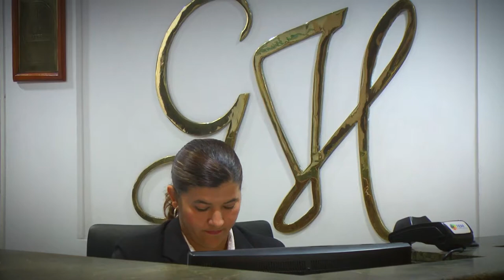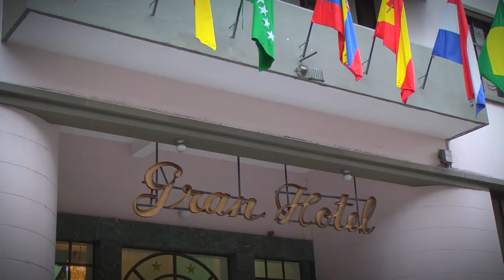Risaralda Gobernación con Resultados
En la Sección Nuestra Gente en Risaralda Gobernación con Resultados tuvimos la oportunidad de conocer la historia del Gran Hotel empresa que recibió el reconocimiento del Gobernador de Risaralda por sus 80 años de fundación. Hechos que son Noticia con Resultados para la Gente en Risaralda.